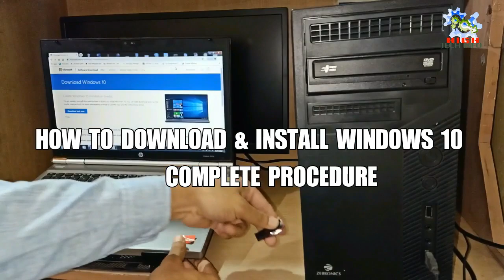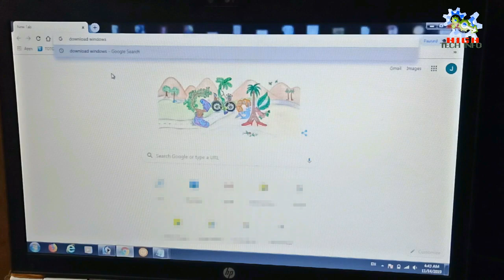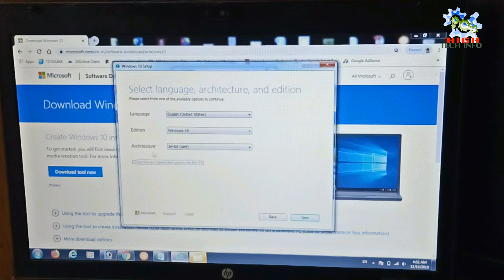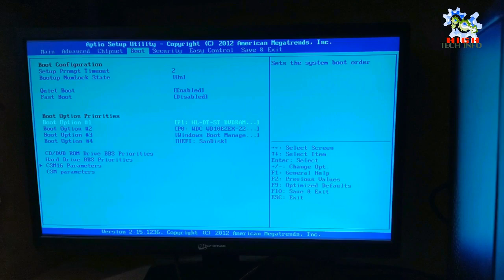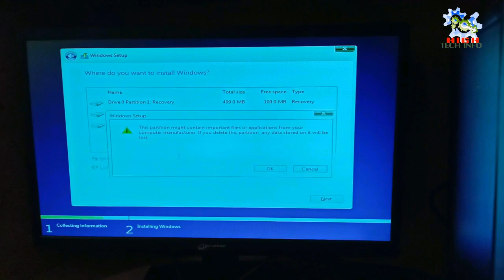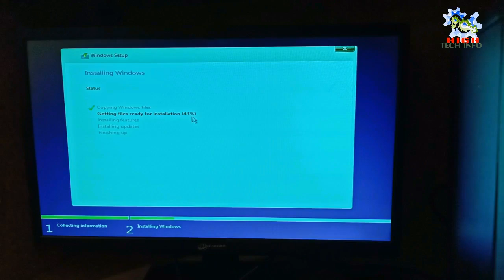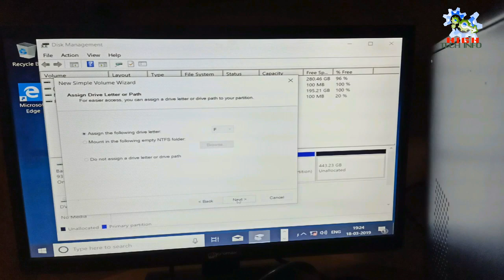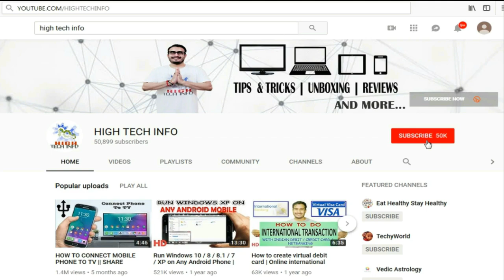HOW TO INSTALL WINDOWS 10 PRO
"how to Install Windows 10""HOW TO DOWNLOAD AND INSTALL WINDOWS 10""Download windows 10""install windows 10"windows 10""WINDOWS 10 PRO""WINDOWS 10 PRO OPERATING SYSTEM"

CONTENT COVERED:

download windows 10 pro
iso file
free windows 10
download windows 10
usb flash drive (media format)
windows 10 clean install
Microsoft windows (operating system)
Format windows 10
Download windows 10 to USB